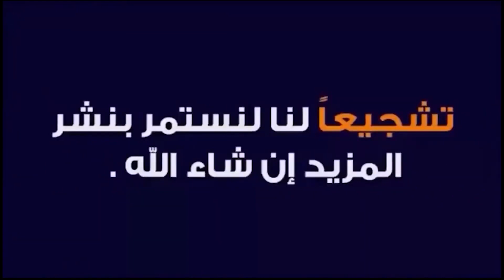فرصة شقة للبيع في الطابق الأول جنب جامع السلطان محمد الفاتح في اسطنبول ب68 ألف دولار (1.100.000 ليرة